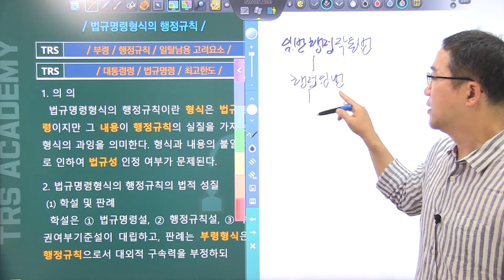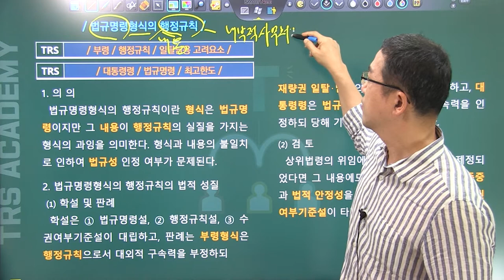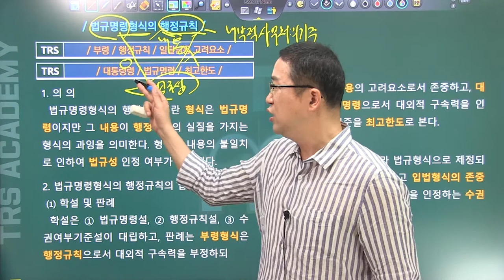#31 법규명령형식의 행정규칙